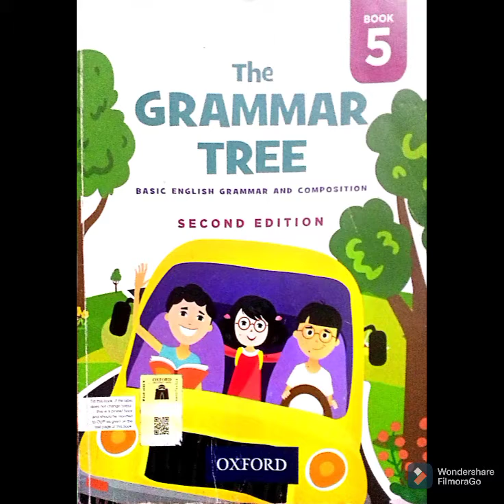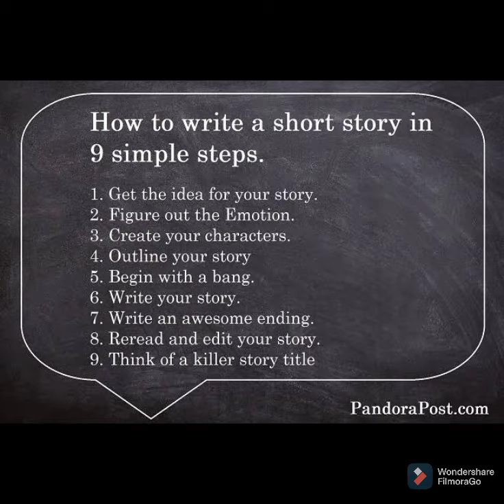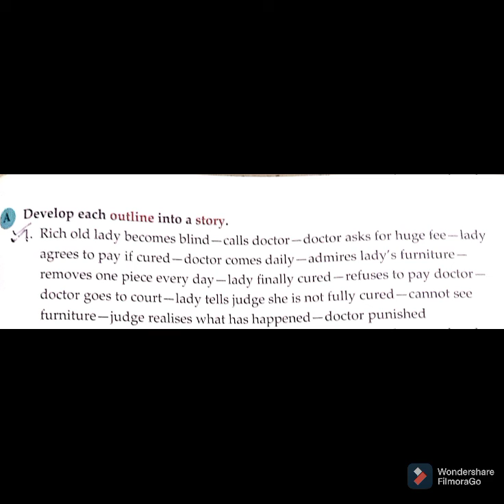Practice of story writing, Class V, 1-6-21.